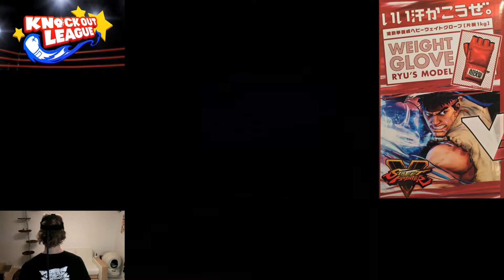DOING CRAZY SHORYUKENS IN VR!! Knockout League (VIVE & 2Kg Ryu Gloves)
Welcome to the Knockout League, an arcade style boxing game built from the ground up for VR. Its intuitive gameplay involves moving and dodging with your body and 1:1 punch movement that lets you attack how you want. Fight a crazy cast of characters to become the champion of the Knockout League!

Also check out all latest VR news at VRindies